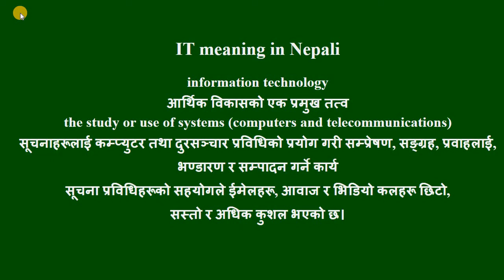IT meaning in Nepali